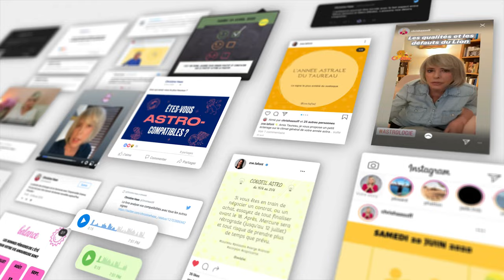Horoscope Vierge ♍️ Octobre 2024 🥨 par Christine Haas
🌞 horoscope gratuit du signe de la vierge pour le mois d’ octobre #2024 avec des conseils en astrologie et en psychologie.

⭐️ Retrouvez votre signe:
0:00 Introduction
0:06 Ambiance
2:09 Activités
3:34 Vie affective
5:20 Vos jours top
5:45 Bye bye